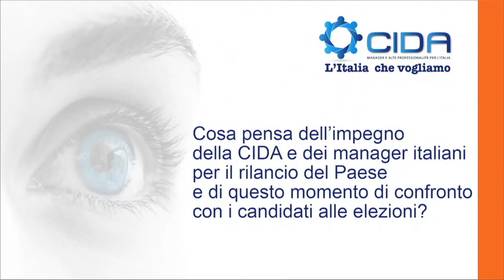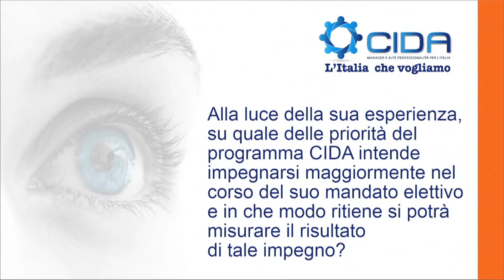Elezioni politiche 2013 Torino - Giuseppe Arena, Fare per Fermare il declino - CIDA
L'Italia che vogliamo
18 febbraio 2013